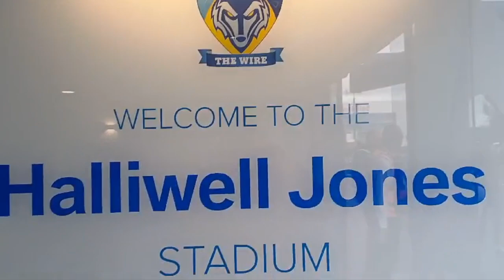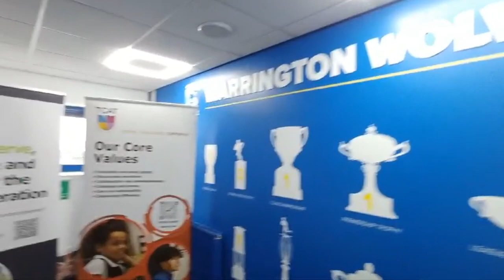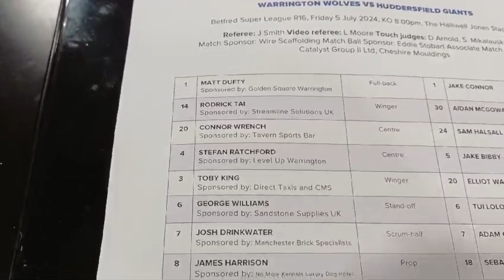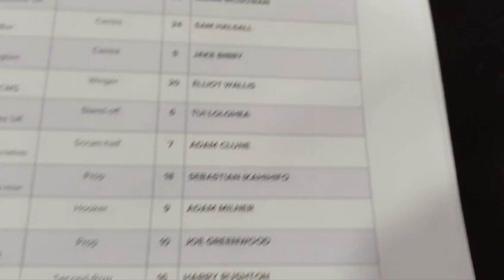Warrington Wolves vs Huddersfield Giants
Join us for our trip to Warrington Wolves vs Huddersfield Giants